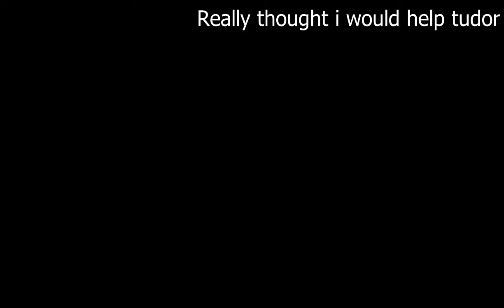CRYPT and JACK O'LANTERN: How to easily win in ROBLOX bedwars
Sub to tudor pls If you're looking for a quick and easy way to win in bedwars on ROBLOX, then watch this video! By using crypt and jack seeds, you'll be able to take down your opponents easily and claim victory in no time!